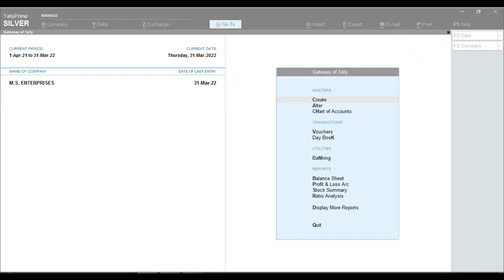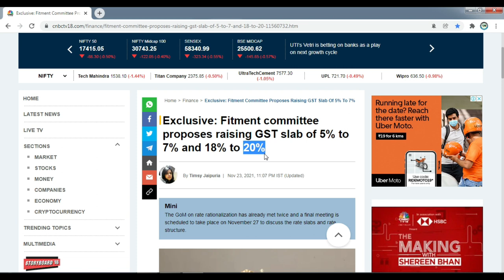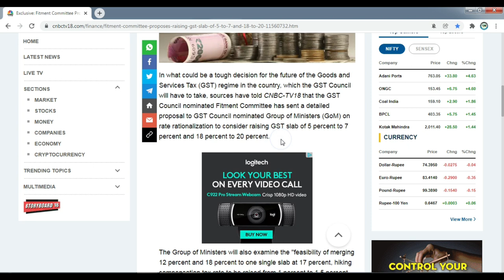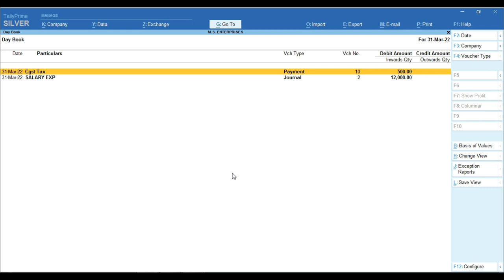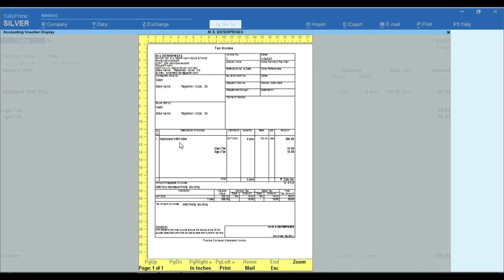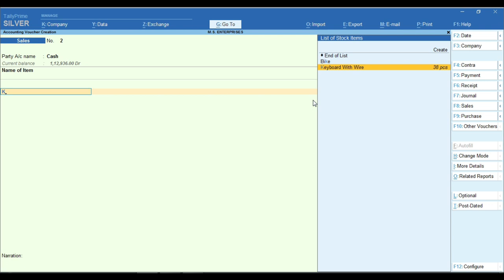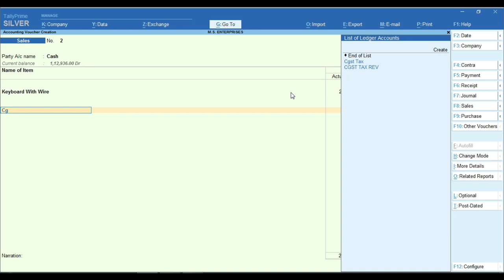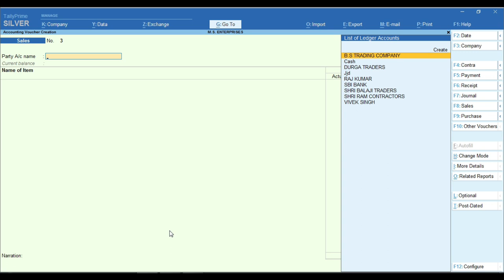New GST Tax Slab Rate Applicable in Tally Prime |New GSTTax Rate 7%,17%,20% Effective Date in Tally